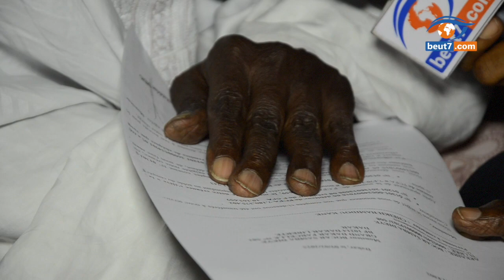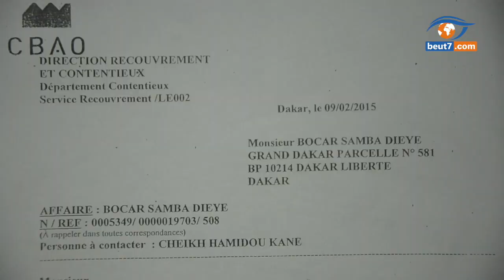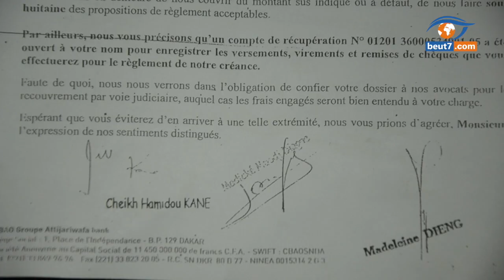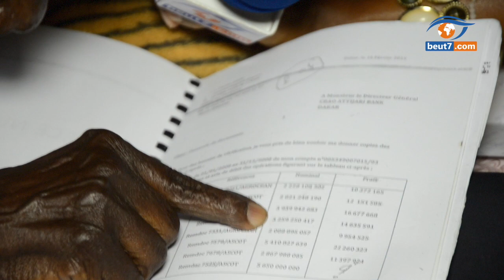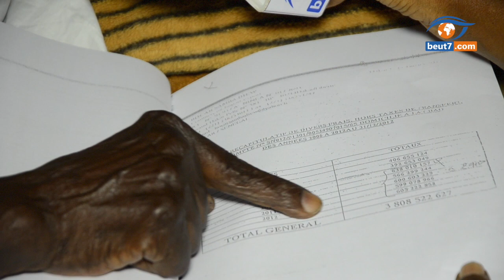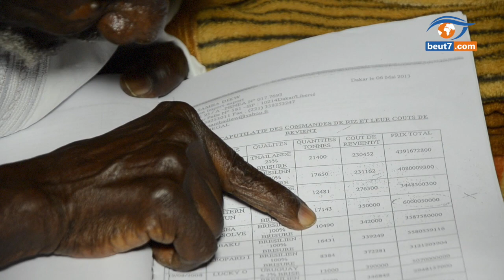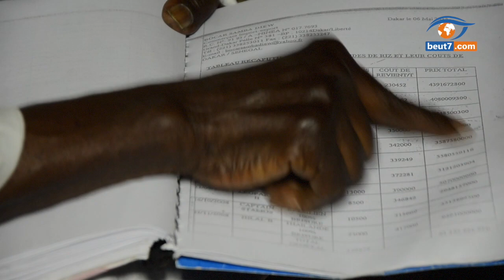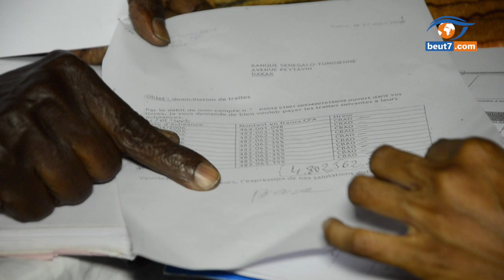Bocar Samba DIEYE: ''Comment Abdoul Mbaye et la CBAO m'ont ruiné...''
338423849